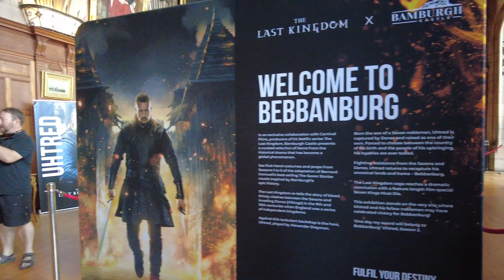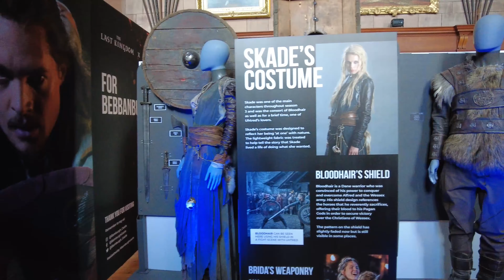Bamburgh Castle: The Real Bebbanburg of The Last Kingdom. Drone Tour - Compilation - Trips On Couch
Is Bebbanburg a real place?
Uhtred himself, hero of Bernard Cornwall’s hugely popular Last Kingdom novels and the BBC/Netflix series based on them, is a composite character, albeit named for at least one real medieval noble from Northumbria. But Bebbanburg, the fortress on which Uhtred is fatefully fixated, is far from fictional. Today it’s known as Bamburgh Castle. A beautiful historic site.
The hulking stone citadel that now guards the Northumberland coast south of Lindisfarne from atop its dolerite outcrop largely dates from after Uhtred’s era of Viking-on-Saxon conflict. But the castle’s history stretches back centuries earlier, and its tumultuous and often violent tale continues through the Middle Ages and beyond. It’s a story populated by Vikings, saints, kings, conquests and conflict.